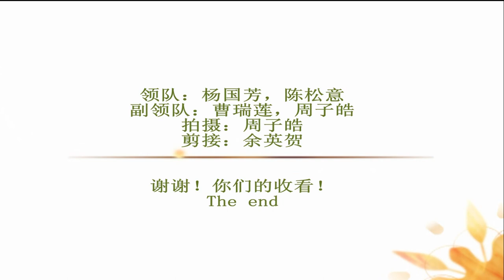Malaysia Mathematics Olympiad PIMC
E Mathematics Olympiad System represent Malaysia to participate 2009 PIMC (Philippine International Mathematics Competition) 数学奥林匹克学研中心参加PIMC (Philippine International Mathematics